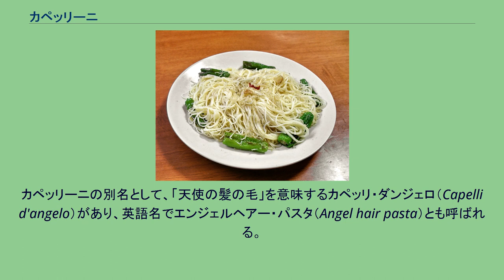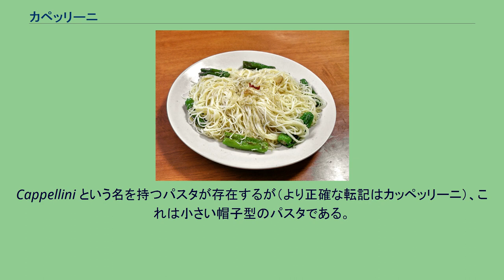カペッリーニ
青唐辛子とシラスの乗ったカペッリーニ。
カペッリーニ（イタリア語: Capellini）は、パスタの一種。
円形の断面を持つ細長いパスタ（ロングパスタ）のうち、非常に細い種類のものを指す。
日本では「カッペリーニ」という表記も用いられる（日本における表記と発音参照）。
「カペッリーニ」の名は、その細さを「髪の毛」（capelli）に喩えたところから来ている。
ジェノヴァ、ヴァッレ・ラティーナ地方（フロジノーネ県）、ナポリ周辺に発祥するという。
長い紐状のパスタ（麺）の姿はスパゲッティと同様であるが非常に細く、判り易く例えるならば、日本の素麺（直径 1.3 mm 未満）並みである。
パスタの製造元によって規格は異なるが、ロングパスタの中で最も細い製品がしばしばこの名で呼ばれる。
ブイトーニ社は、直径 1.3 mm のものをカペッリーニとしており、スパゲッティーニ（1.6 mm）よりも細い区分である。
バリラ社では、直径 1.15 mm のものをカペッリーニとしており、フェデリーニ（1.4 mm）よりも細い。
ディ・チェコ社は直径 0.9 mm （英語版サイトによれば、0.85 mm から 0.92 mm の間）としており、スパゲッティーニ（1.6 mm - 1.7 mm）・フェデリーニ（1.4 mm - 1.5 mm）よりも細いパスタの規格である。
その細さのために非常に火が通りやすく、茹で時間は2分前後と短い。
茹ですぎると簡単にドロドロになるので注意が必要である。
オイルパスタ（茹でたあとに再びオイルと炒めるパスタ）の要領で炒めると、ちぎれてベトベトになってしまう。
このため、専ら冷製パスタに利用される。
ナポリでは、パイにも用いられる。
カペッリーニの別名として、「天使の髪の毛」を意味するカペッリ・ダンジェロ（Capelli d'angelo）があり、英語名でエンジェルヘアー・パスタ（Angel hair pasta）とも呼ばれる。
製造元によっては「カペッリ・ダンジェロ」をカペッリーニよりも細いパスタを指す呼称としている。
たとえば、ディ・チェコ社では、カペッリーニとカペッリ・ダンジェロを別の製品としており、カペッリ・ダンジェロの直径は、0.78 mm から 0.88 mm の間である。
日本では、パスタ販売元も含めて「カッペリーニ」という表記が用いられているが、イタリア語の Capellini の綴りと発音 [kapelˈliːni] に照らせば正確な転記とは言えない。
「カッペリーニ」と転記され得るイタリア語の単語には、Cappellini（ボンネット）や Capperini（小さいケイパー）がある。
Cappellini という名を持つパスタが存在するが（より正確な転記はカッペッリーニ）、これは小さい帽子型のパスタである。